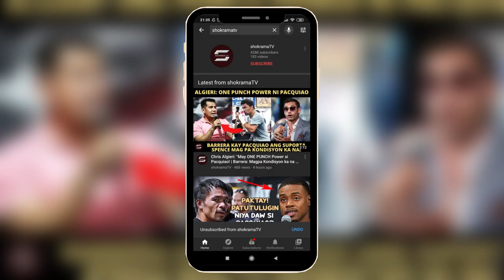SULTAN NAPA WOW KAY MARTIN! MALA MANNY PACQUIAO TALAGA ANG GALAWAN! AMA NI PORTER NAG SALITA NA!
Carl Martin vs Jonas Sultan Sparring Session!
Napabilib kay Martin! Mala Pacquiao na ang galawan!